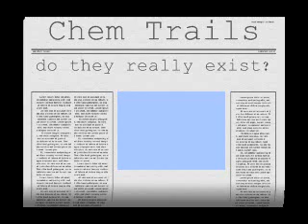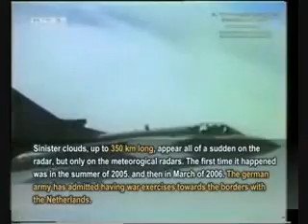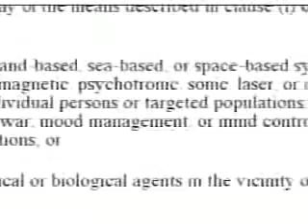Do Chemtrails Really Exist?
original beat by sykotic. copyright sykotic records 2009
(Chemtrail) conspiracy theory - Wikipedia, the free encyclopediaThe (chemtrail) conspiracy theory holds that some contrails are actually chemicals or biological agents deliberately sprayed at high altitudes for a purpose
Overview - Contrails vs (chemtrails) (Chemtrail) references in
(Chemtrails), an IntroductionMar 1, 2002. If you are just beginning to learn about (Chemtrails), the following Introductory article below will give you an overview of how this spraying (Chemtrail) Central(Chemtrail) news, research, images, forum and more (Chemtrails): Radio Tracked (Chemtrail) Pilots V2 No Music - Now Annotated
Image results for (chemtrails) Report imagesThank you for the feedback. Report another imagePlease report the offensive image. CancelDone Video results for (chemtrails)
(CHEMTRAILS) 9 min Mar 1, 2007 Danger In The Sky - The (Chemtrail) Phenomenon 9 min - Jun 17, 2008 (Chemtrails) Data PageInformation and pictures. (Chemtrails) vs contrails controversy. Government conspiracy theories.
- 18 hours ago (Chemtrails) Frequently Asked QuestionsWhat's the difference between a jet contrail and a (chemtrail)? According to the U.S. Air Force, jet contrails form above 33000 feet when hot engine exhaust
(Chemtrails)-ContrailsAn extensive website proving that (chemtrails) are a secret government conspiracy. CIA and military coverup.
Beck on MySpace Music - Free Streaming MP3s, Pictures & Music Mar 8, 2005 MySpace Music profile for Beck. Download Beck music singles, watch music videos, listen to free streaming mp3s, & read Beck's blog.
Prince Does Rare TV Interview, Talks (Obama), (Chemtrails) On PBS ...Apr 28, 2009 ... Prince 'pearls of wisdom; on (chemtrails),eight presidents before Washington,and Prince is right: (chemtrails) exist and are poisonous.
Beck  (Chemtrails)  Video & free listening at Last.fmWatch the video & listen to Beck (Chemtrails) (full track) for free. (Chemtrails) appears on the album Modern Guilt. According to the (Chemtrails) Songfacts ...
Searches related to (chemtrails) (chemtrails) beck chemtrails discovery channel (chemtrails) photos (chemtrails) lyrics
chemtrails 2008 (new world order) (haarp) sylphs